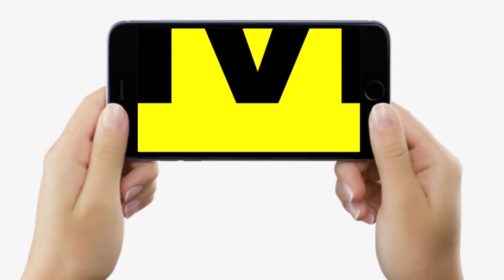Patna में Dengue के काटने से परेशान हैं लोग, गुस्से में बोल रहे- Nitish - Tejashwi के दावे फेल...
Patna में Dengue के काटने से परेशान हैं लोग, गुस्से में बोल रहे- Nitish - Tejashwi के दावे फेल... | Bihar News | LiveCities